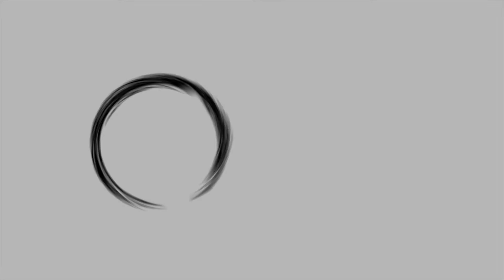Weekly Wrap Up #27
SUPPORT ODL and ROGUE ENGINEER

BE SOCIAL